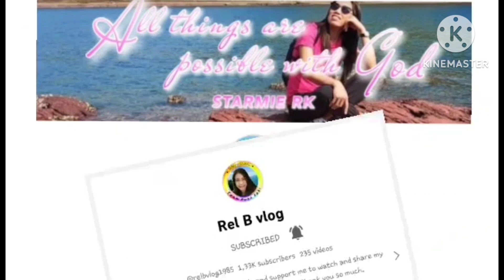FRIDAY ROUTINE CLEANING YELLOW CAR 🚗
KAHIT MAHIRAP KAYA MAGTIIS PARA SA PAMILYA LIFE OFW